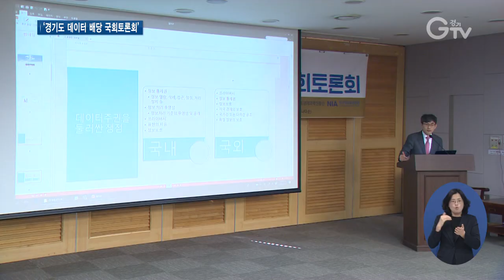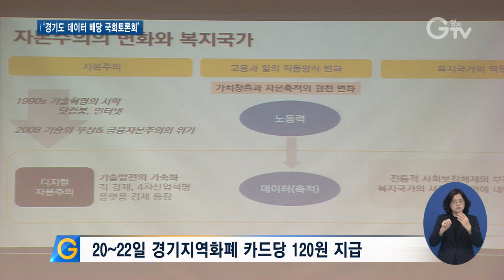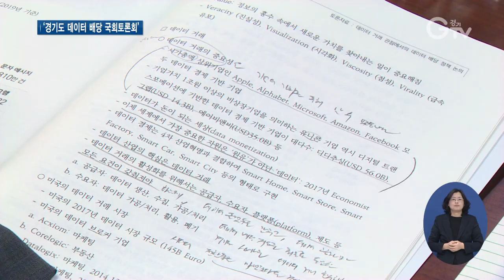경기도 데이터 배당..데이터 주권시대 ‘신호탄’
[앵커멘트] ‘데이터’는 4차 산업혁명 시대에 쌀과 같다고 여겨지는데요. 경기도가 세계 최초로 데이터 거래 수익을 되돌려주는 경기 데이터 배당을 시행했습니다. 이와 함께 데이터 배당의 의미와 미래에 대해 논의하는 ‘경기도 데이터 배당 국회토론회’가 열렸습니다. 구영슬 기자가 현장 취재했습니다.

[리포트]
4차 산업혁명 시대 쌀과 같은 존재로 여겨지는 `데이터`.

데이터에 대한 높은 관심 속에 개인정보보호법과 정보통신망법, 신용정보법 이렇게 세가지를 일컫는 데이터 3법이 국회 문턱을 넘으며, 데이터 활용에 대한 논의가 활발히 이뤄지고 있습니다.

이런 가운데 경기도가 지난 20일, 세계 최초로 `데이터 배당`을 시행하며 데이터 주권 실현의 신호탄을 쏘아 올렸습니다.

경기 데이터 배당은 한 마디로, 경기지역화폐카드 사용 관련 데이터에 대한 거래 수익을 지역화폐카드 이용자인 경기도민에게 되돌려주는 구조로 이뤄집니다.

데이터 배당 시행과 함께 이날 국회에선 데이터 주권의 의미와 미래에 대해 논하는‘경기도 데이터 배당 국회토론회`가 열렸습니다.

“우리가 개인들이 생산하는 모든 데이터에 대해서 데이터 주권을 인정하고 그에 상응하는 보상들이 이뤄진다면 거기에 0을 4~5개 붙이는 날도 곧 오지 않을까 생각합니다.”

이재명 경기도지사와 국회의원, 전문가 등이 함께한 이날 토론회에선 데이터 배당의 활성화 전략 방안에 대한 모색도 이뤄졌습니다.

[싱크] 권헌영 / 고려대학교 교수
“이건 정말 귀하를 우리 경제의 중요한 주축이시고 주인이라는 사실을 인정하는 방식이라고 생각합니다.”

[싱크] 엄석진 / 서울대학교 교수
“데이터 배당과 관련된 과정(프로세스) 또는 관리 방식(거버넌스)를 확립하기 위한 법적인 기반이 확보돼야 한다는 것입니다.”

오는 22일까지 사용실적이 있는 경기지역화폐 카드당 120원을 지급해주는‘데이터 선순환체계’의 첫 시험대, 경기 데이터 배당.

데이터 주권 보호와 지역경제 활성화란 이름의 두 마리 토끼를 모두 잡을 수 있을 것으로 보입니다.

영상취재 : 서경원 , 김현우, 영상편집 : 강윤식